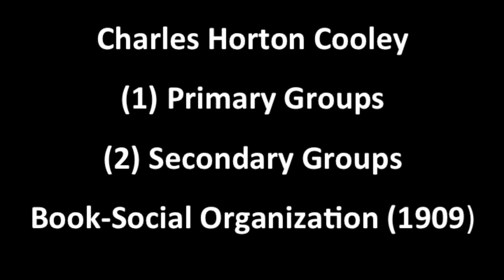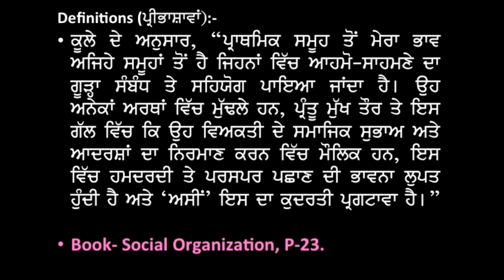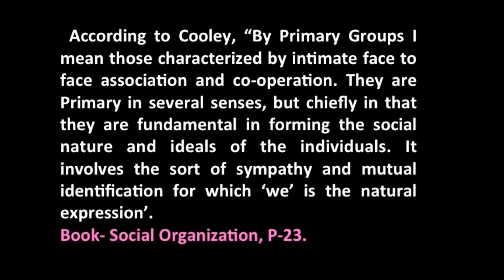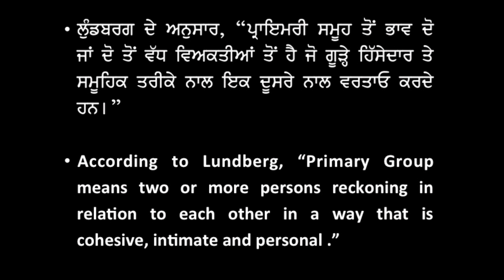PRIMARY GROUPS INTRODUCTION/MEANING/DEFINITIONS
publicadministration PRIMARY GROUPS INTRODUCTION/MEANING/DEFINITIONS